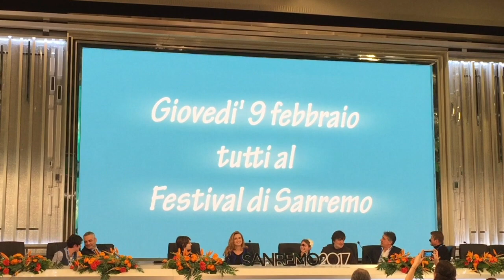Sanremo2017: clip coro Antoniano